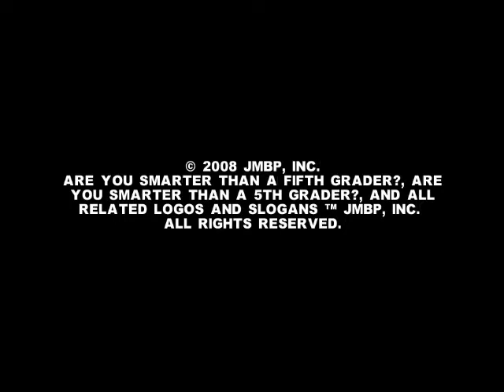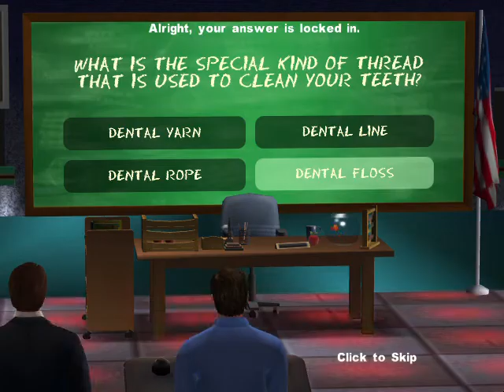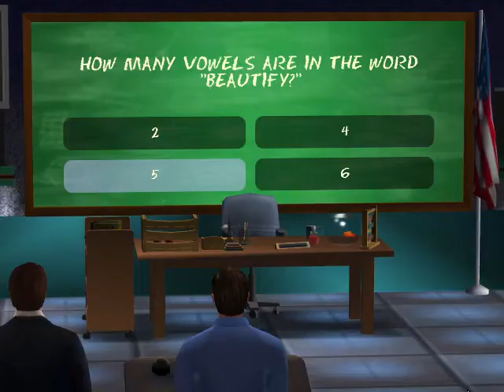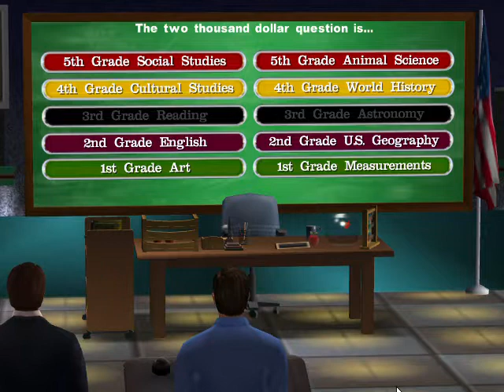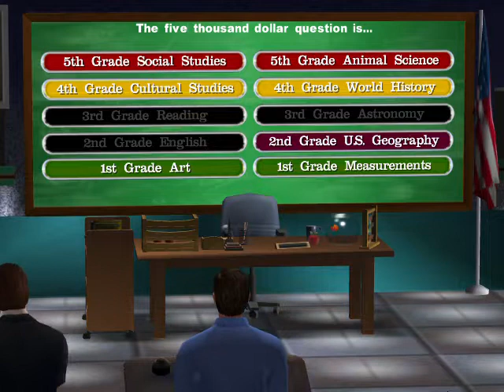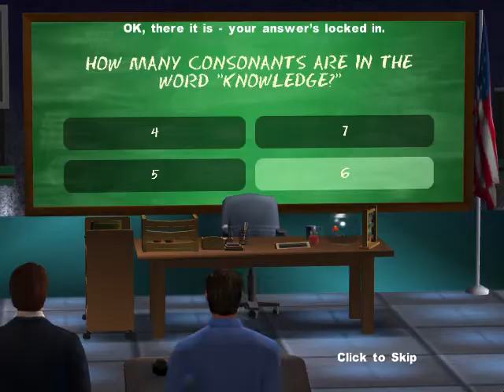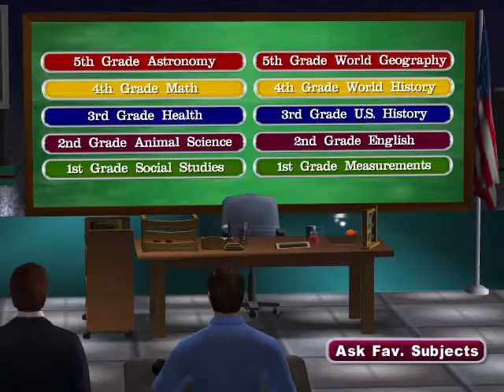Are You Smarter Than A 5th Grader Make The Grade PC Game Game #6